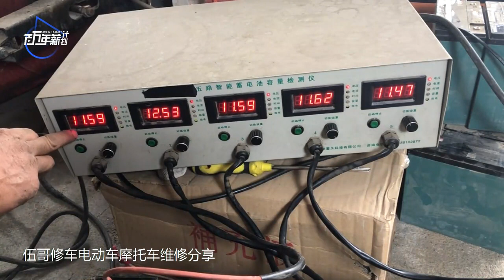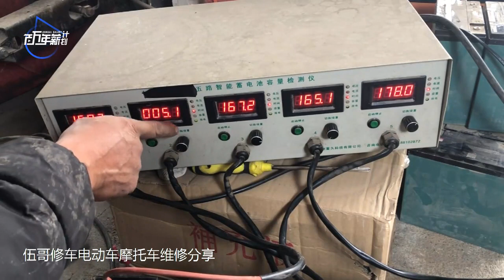电动车电池跑路不远怎么办？用这种方法效果很好，可能恢复如新